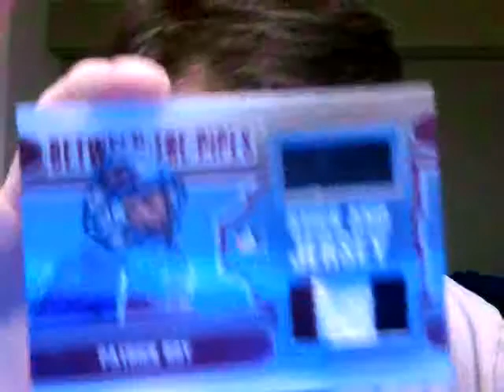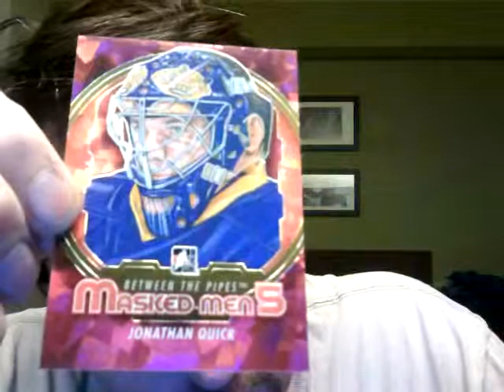Break # 103 - Recap